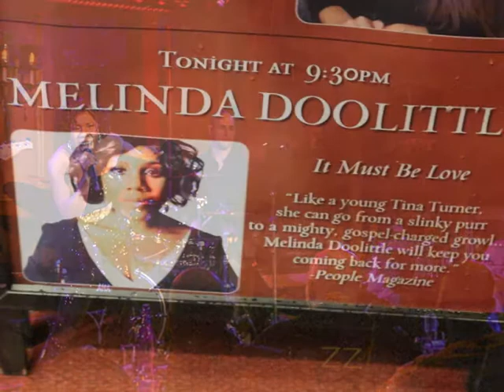Melinda Doolittle YOU ARE THERE Stephen Sorokoff